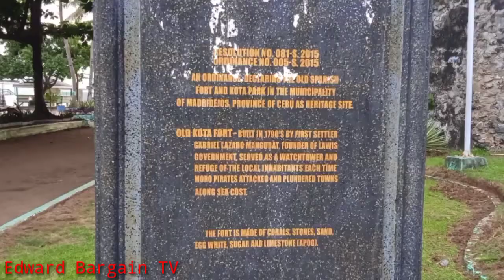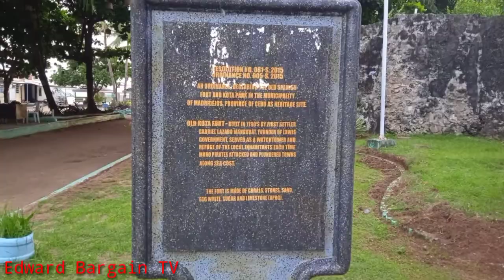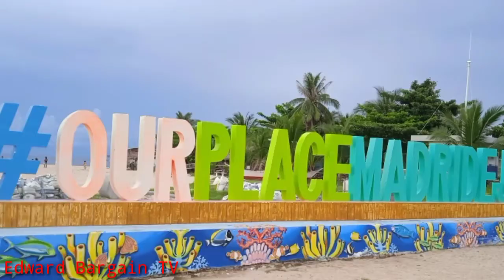Kota Park Madridejos Bantayan Island | Discover Bantayan Island | Tourist Hot Spot